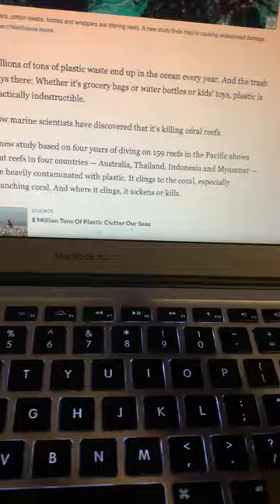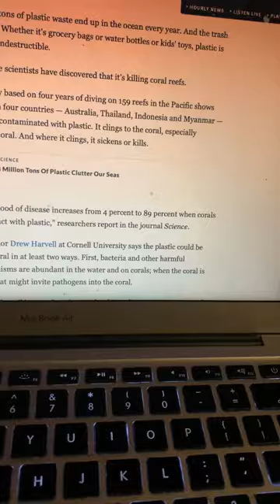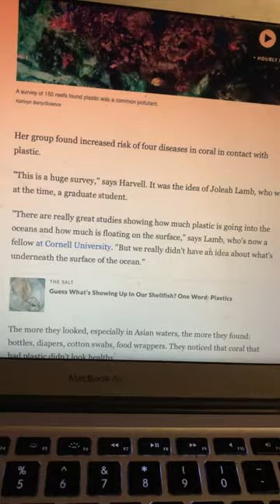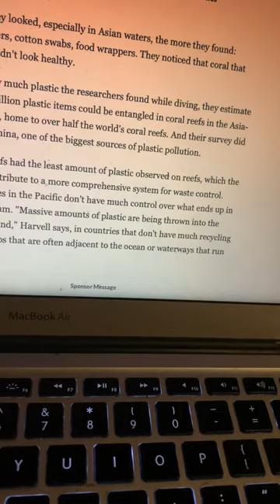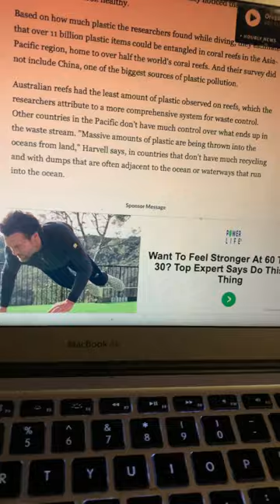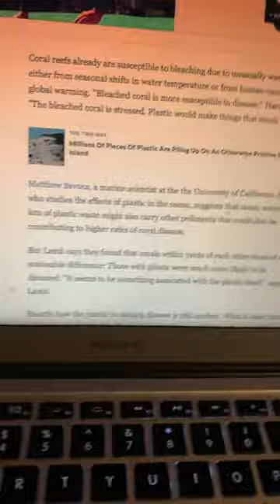Do You All Care About The Oceans, Marine Life & Coral Reefs?…If So…You should at least Speak on Hemp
13Love2All
Good Inerchi 2 All
13 Gratitude
13 Gratitude